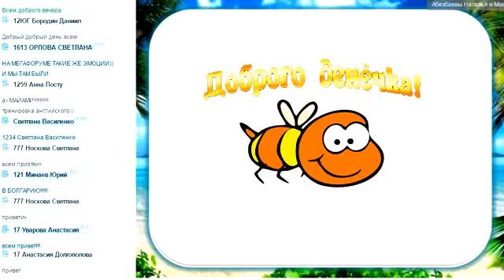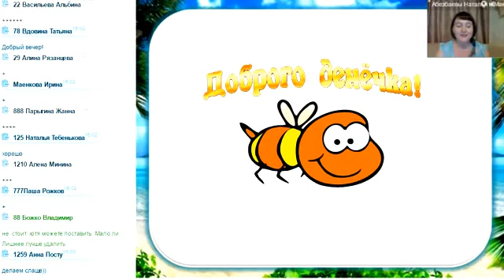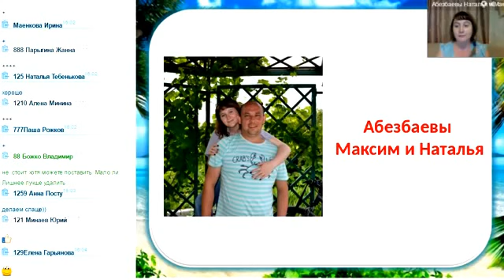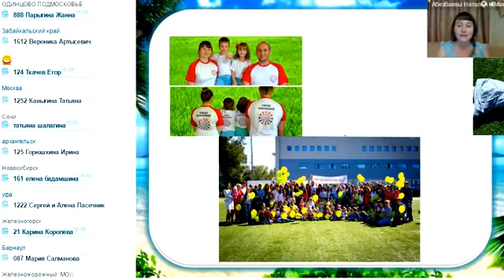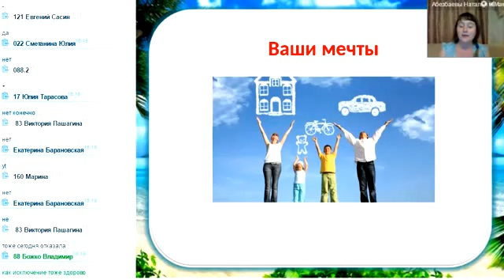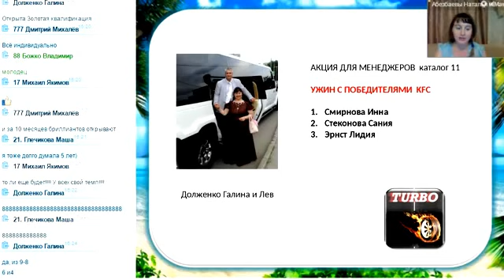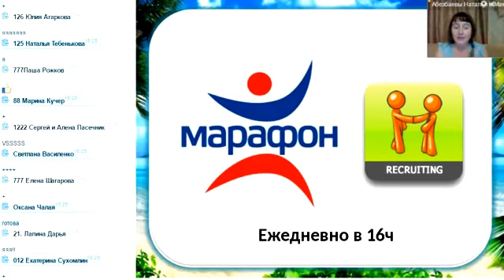Что нужно для роста